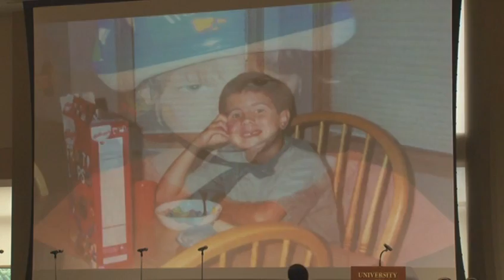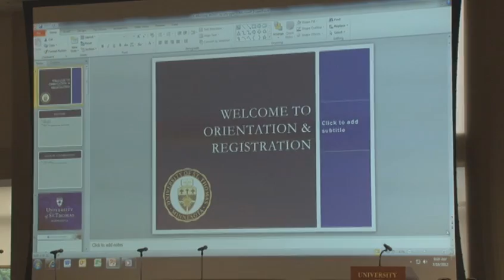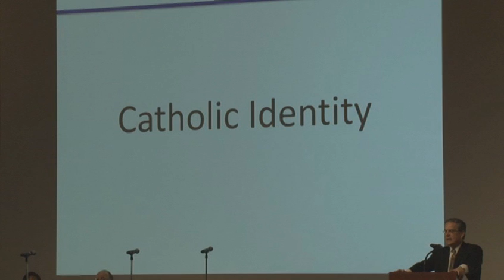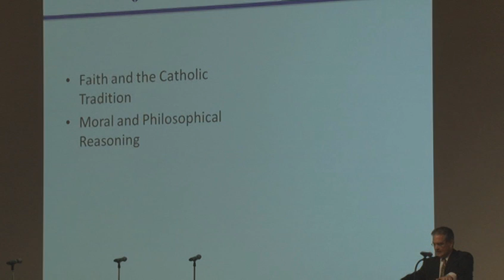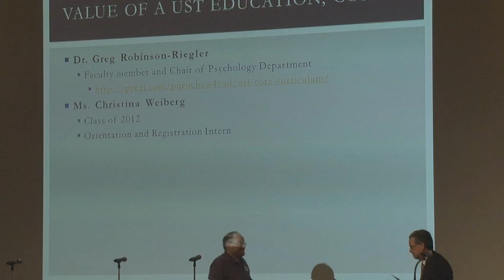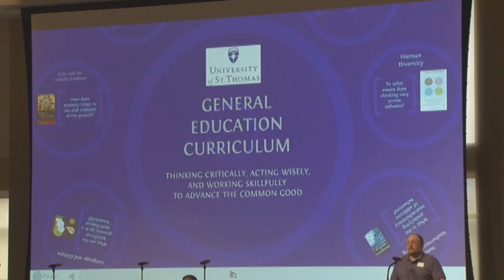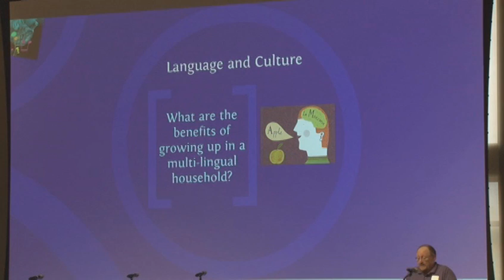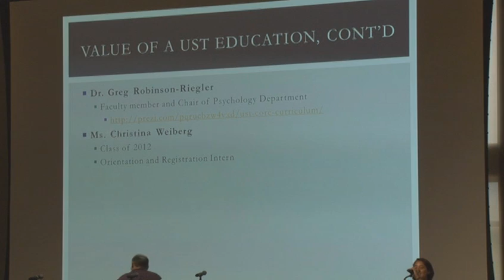Value of a UST Education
An overview of the core curriculum at the University of St. Thomas